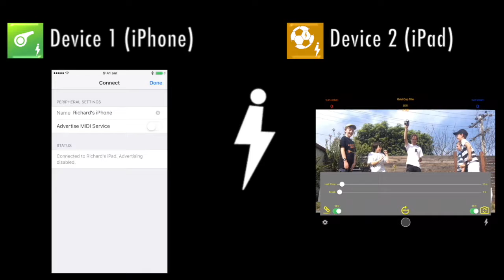SUPER CUP + SUPER REF Bluetooth connection & remote control demo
How to connect two iOS devices for Super Ref control of game play and scoring in Super Cup app